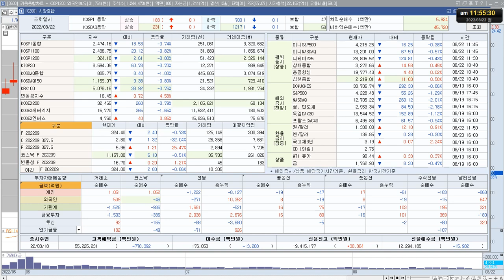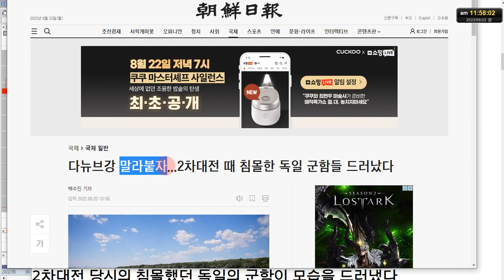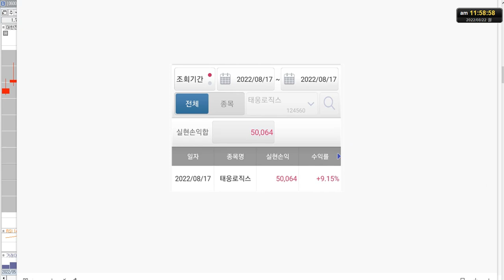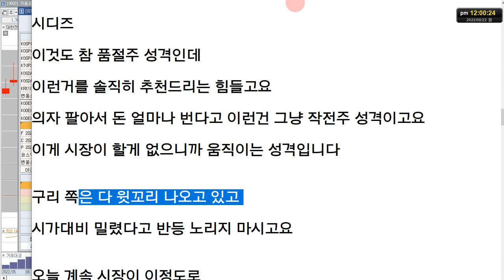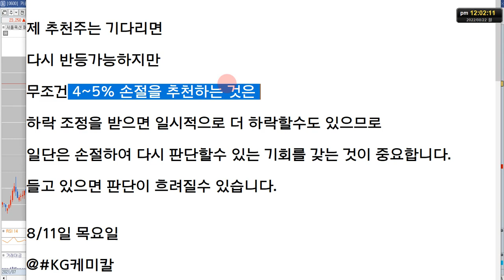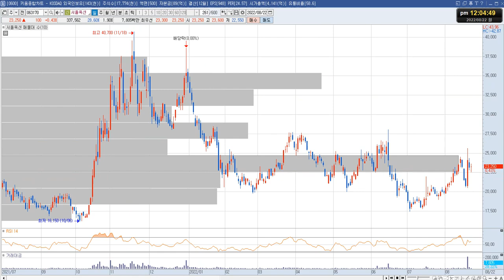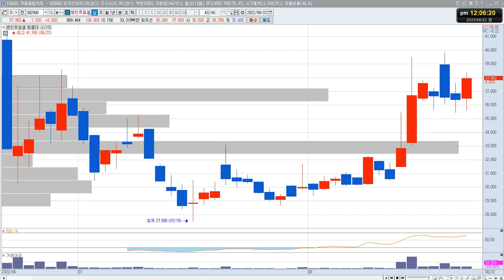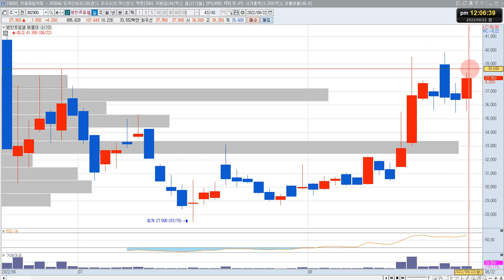[슈퍼리치]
대한전선, 범한퓨얼셀 주식 전망 영상입니다